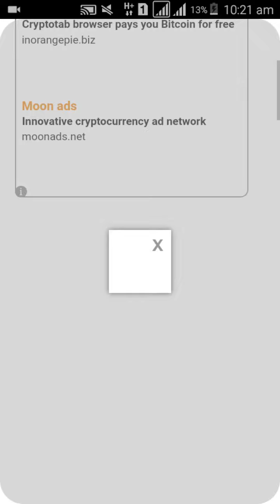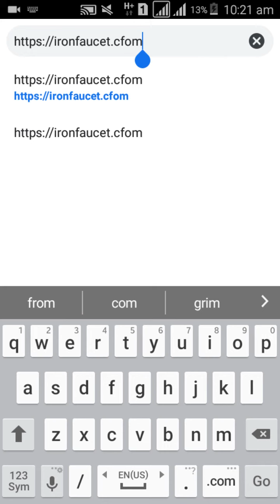Ironfaucet Every 5 Minute Claim Free Satoshi Payment ?